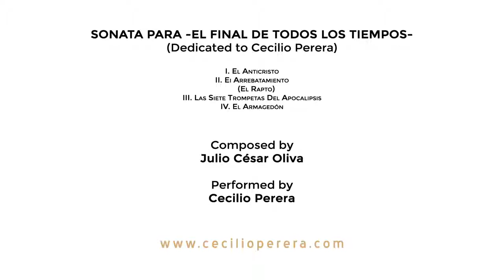Sonata para el final de todos los tiempos - guit: Cecilio Perera (música: Julio César Oliva. )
Sonata para el final de todos los tiempos -  Escrita para guitarra sola en 2015.
1.- El anticristo
2.- El arrebatamiento (El rapto)
3.- Las siete trompetas del Apocalipsis
4.- El armagedón

                                                                                      Julio César Oliva
                                                                                       ( México 2021 )